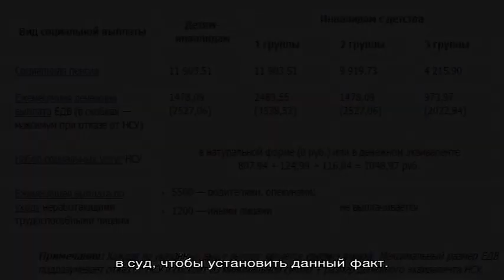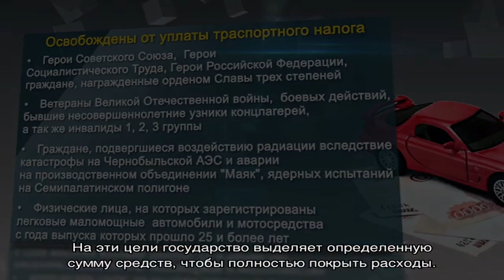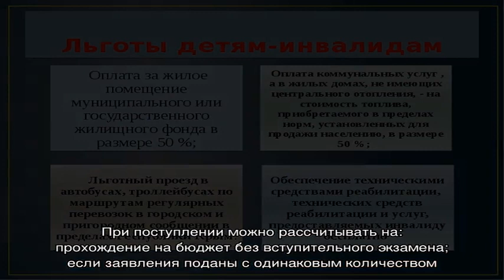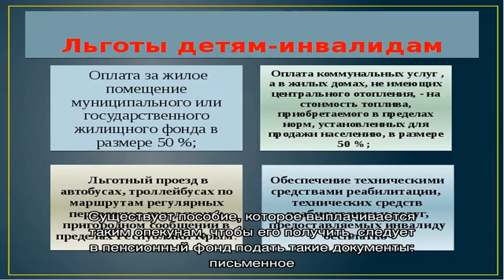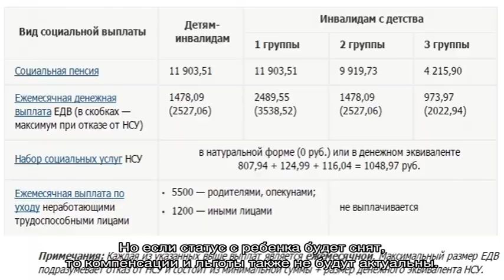Льготы детям-инвалидам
Льготы детям-инвалидам — как признать ребенка недееспособным, основания для присвоения статуса инвалида. Пенсия, медицинские, транспортные и другие преимущества. Что положено родителям детей-инвалидов от государства.